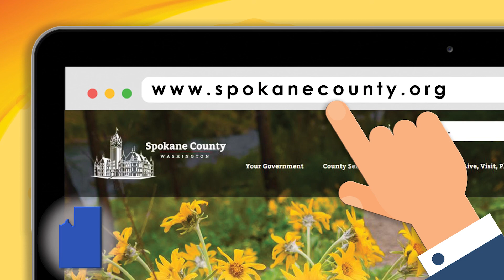March 2021: Gerry Gemmill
County Commissioner Al French speaks with Spokane County Chief Executive Officer Gerry Gemmill about his 40 year career at the County.